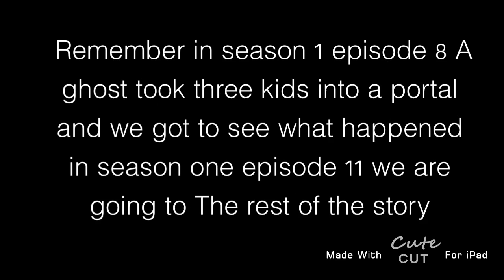Madness season 4 episode 3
In this episode of madness the three kids that I entered a portal from a ghost they actually survived and if you want to watch the episode when they were taken its season one episode eight anyway in this episode we get to see what happened to them not much just acid rain and stuff at the end something terrible was the back of the girls OK that's it for now if you have ideas for a madness episode please tell me in a comment below